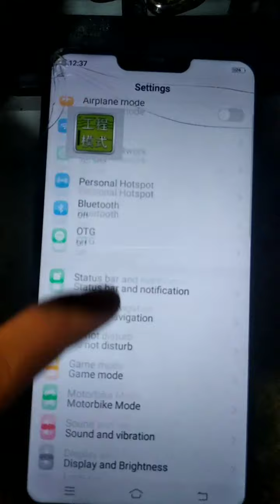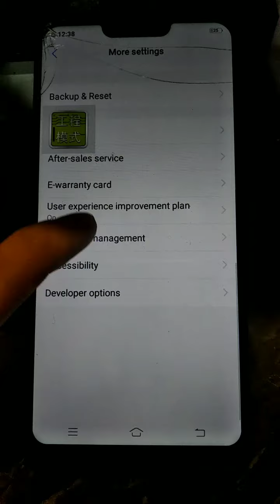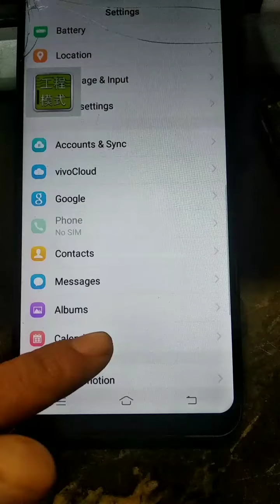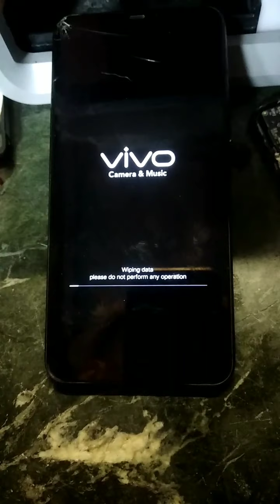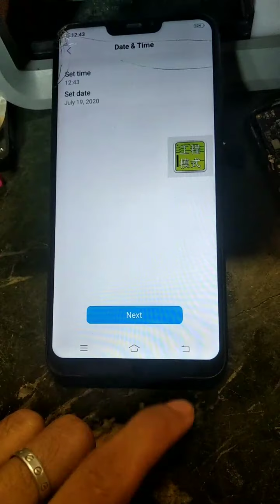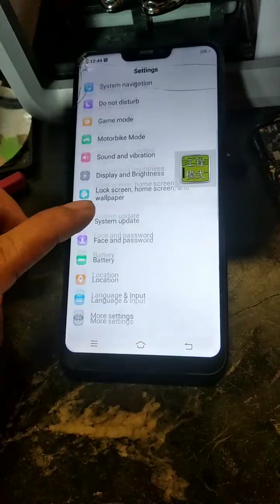Way of RESETTING ANDROID when you forgot your email GET RID OF ANNOYING FRP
comment for your request.
godbless